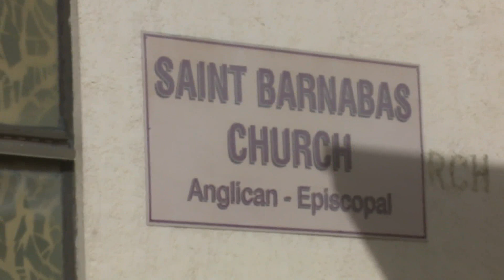Person & Business 0f The Year 2023 seg 3